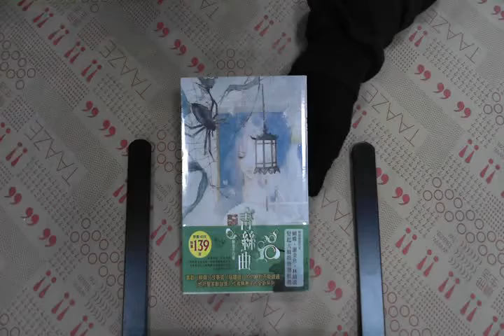TAAZE｜次柳氏異聞（1）：青絲曲 二手書書況 9866665518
TAAZE｜讀冊生活網路書店「次柳氏異聞（1）：青絲曲」，找二手書請至